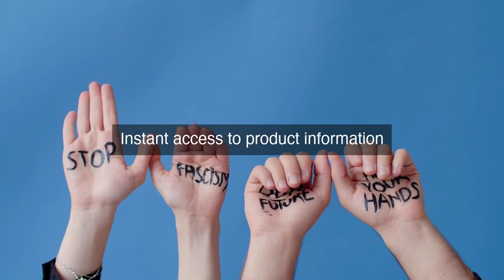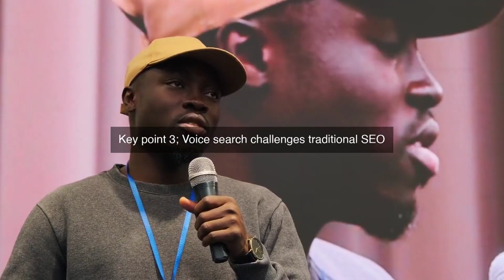Voice Search Revolution: How Retailers Can Optimize for Voice Assistants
Revolutionize your retail strategy with the Voice Search Revolution course, and learn the secrets to dominating voice search results, driving more sales, and staying ahead of the competition in the rapidly evolving world of voice assistants.

The Impact of Voice Search on Retail: Get ahead of the Voice Search Revolution! Discover how retailers can optimize for voice assistants like Alexa, Google Assistant, and Siri to dominate the e-commerce landscape. Learn the secrets to Voice Search Optimization (VSO) and prepare your business for the rise of voice-activated shopping. From optimizing product listings to creating voice-friendly content, we'll cover it all. Don't miss out on this game-changing opportunity to reach millions of voice search users. Watch now and stay ahead of the competition!